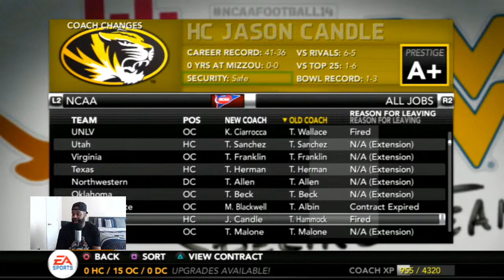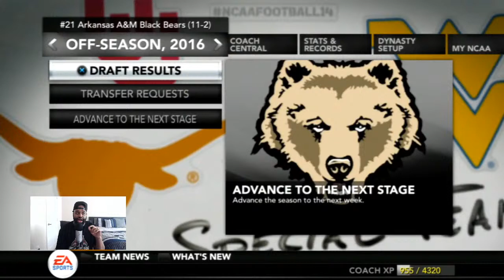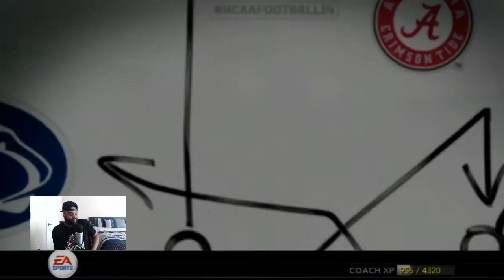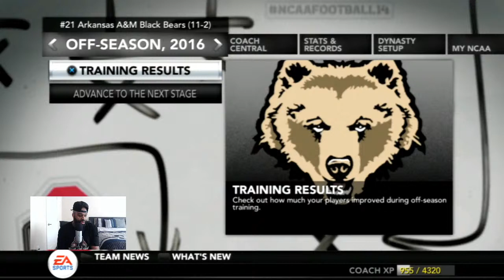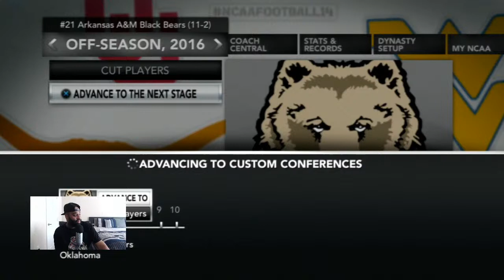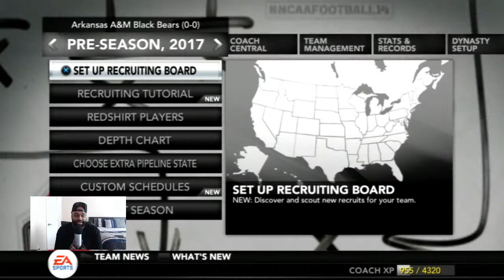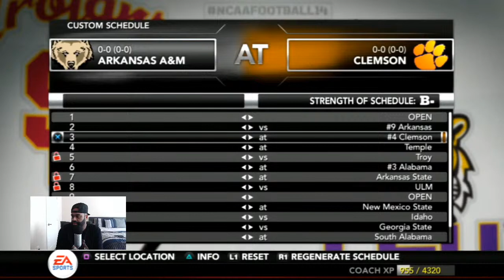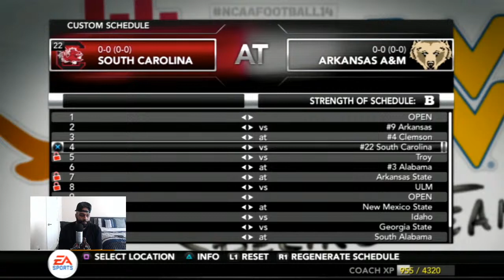SUN BELT CHAMPS LOOK TO GET BETTER! ARKANSAS A&M OFF-SEASON LIVE STREAM! (Episode 46)